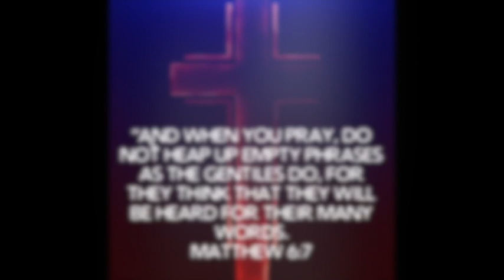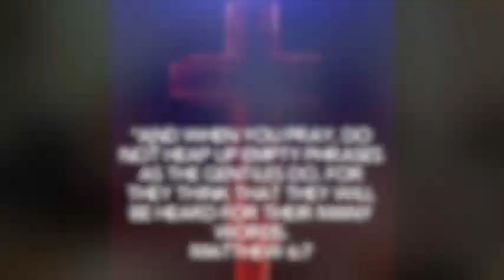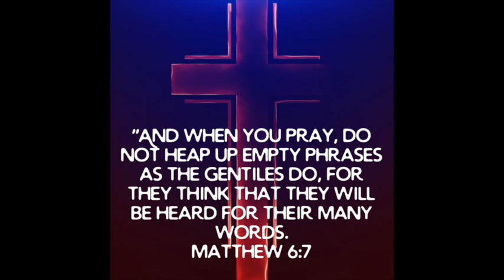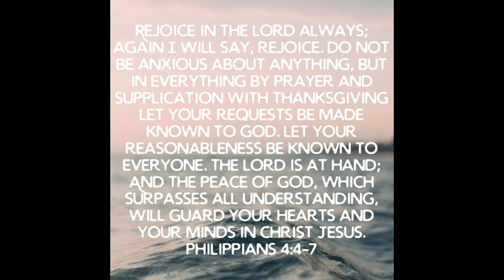All Age Prayer and Worship - Holy Week 2020